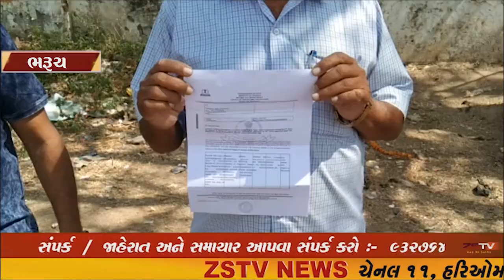ભરૂચ જિલ્લામાં ૧૬૦૦ થી વધુ ખેડૂતોને આયકાર વિભાગ દ્વારા